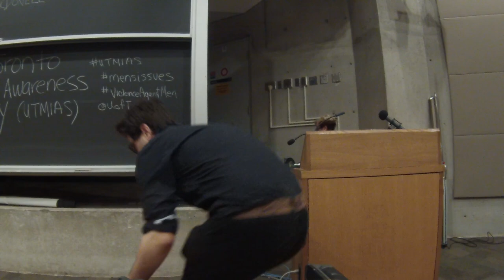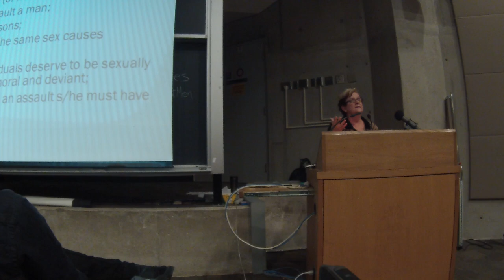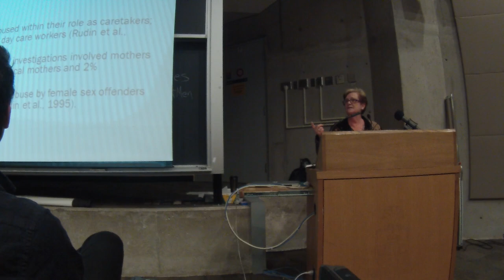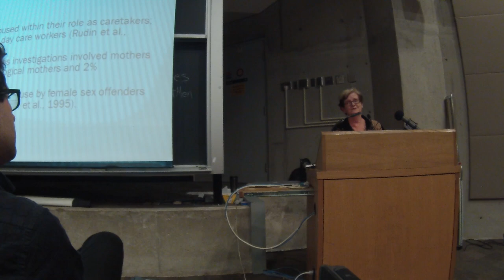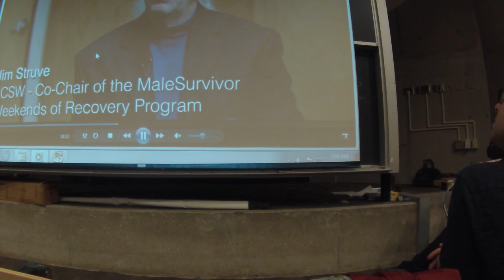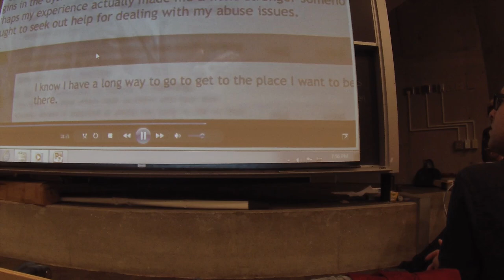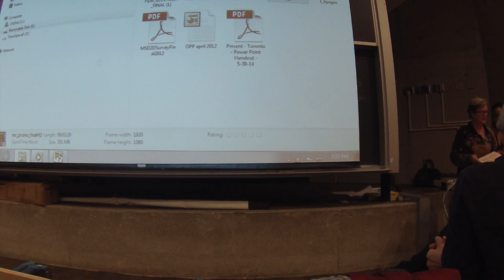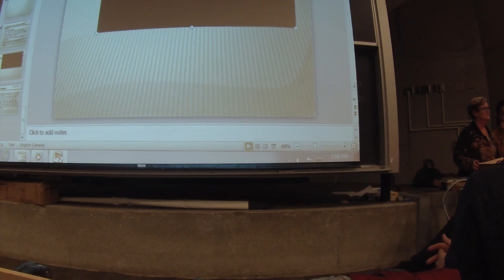Lynne MacDonell - Violence & Sexual Abuse Against Men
Lynne MacDonell explores some of the ignored facts about the sexual abuse of men and boys, and particularly the societal consequences that stem from this abuse.

Event at University of Toronto October 9, 2014